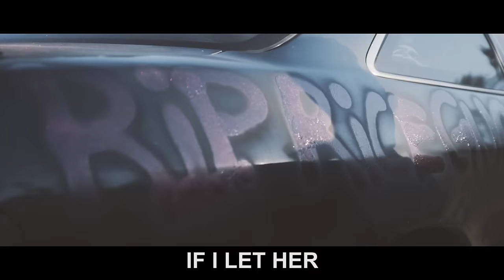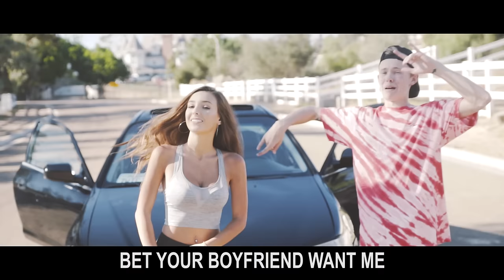Tanner Fox - We Do It Best (Official Music Video) feat. Dylan Matthew & Taylor Alesia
MASSIVE SHOUT OUT TO THE CREW FOR MAKING THIS VIDEO POSSIBLE!! Taylor, Dylan, and Dustin!